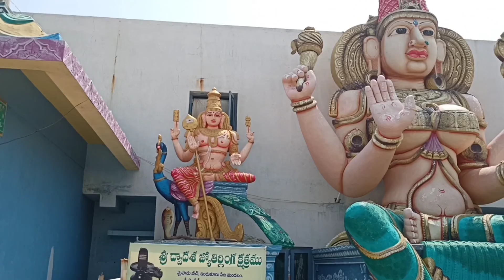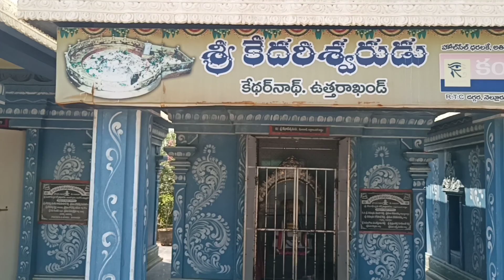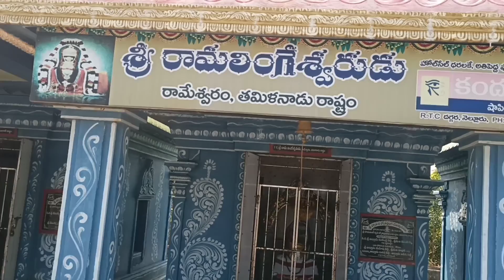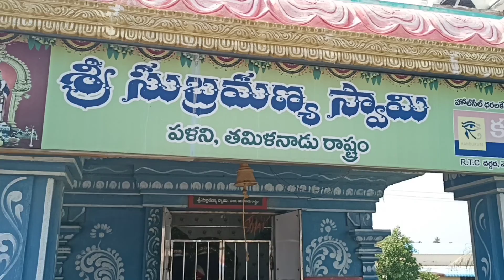MYPADU BEACH VLOG TELUGU|| MYPADU BEACH AT NELLORE